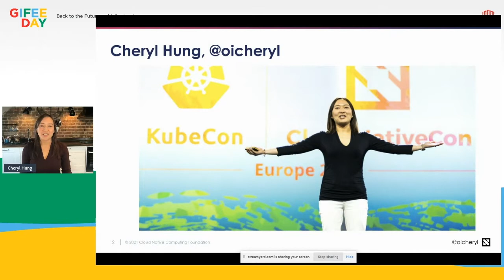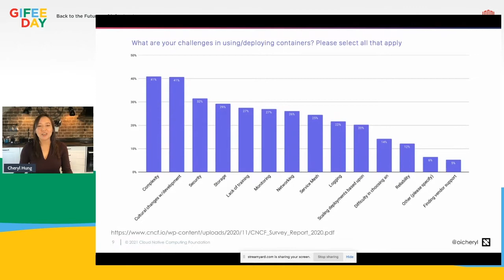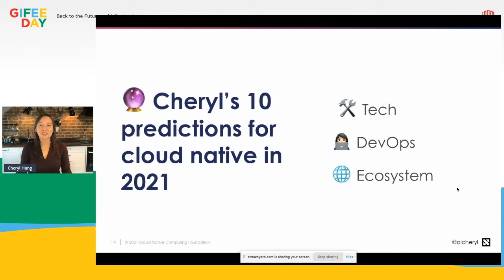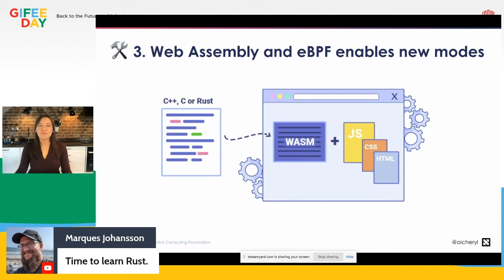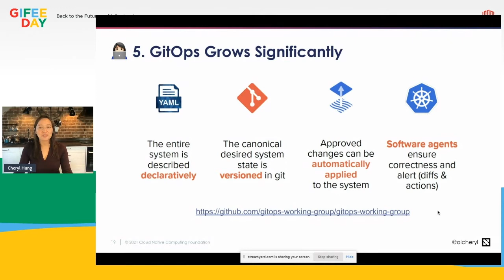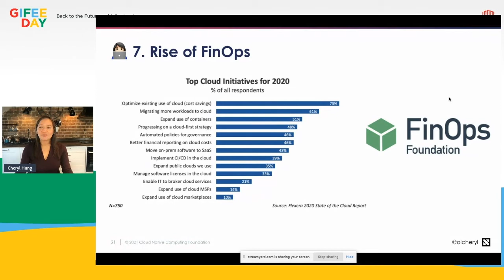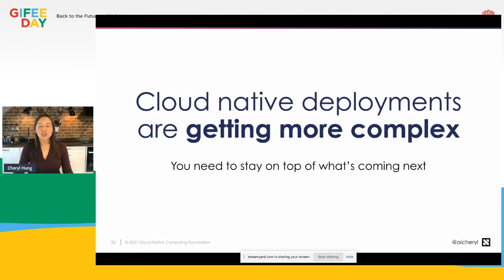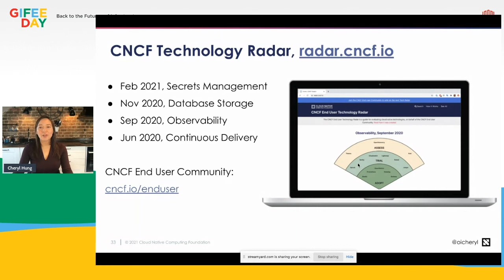Cheryl’s 10 Predictions for Cloud Native in 2021 with Cheryl Hung | Equinix Developers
Cheryl Hung, the VP of Ecosystems at the Cloud Native Computing Foundation (CNCF), kicked off GIFEE Day by presenting her 10 Cloud Native Predictions for 2021.  After a brief rundown of the current state of cloud native and the CNCF, Cheryl covers her thoughts on the tech to watch this year, DevOps trends, and her ecosystems predictions.

00:18 - Intro and welcome Cheryl
01:29 - Start of presentation
01:50 - The current state of cloud native and the CNCF
07:10 - What's coming next?
08:25 - Chery's tech predictions
13:20 - Chery's DevOps predictions
17:18 - Cheryl's ecosystem predictions
21:15 - Summary and recap
23:00 - How to get involved
25:11 - Q&A